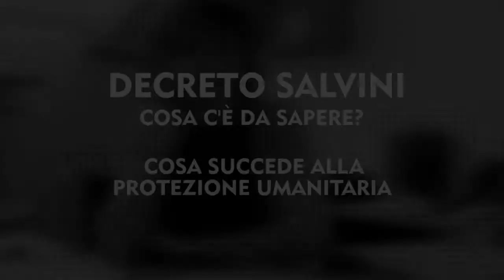Decreto Salvini - Le ricadute sul territorio. Intervista a Valentina Tomasi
Intervista a Valentina Tomasi.
Assessore del Comune di Belluno
Servizi sociali, istruzione, politiche per l'infanzia e la famiglia
In seguito all'approvazione del Decreto Salvini, come redazione di Bellunopiu.it abbiamo deciso di dar vita ad un percorso di video inchiesta sulle ricadute territoriali e sociali di questo testo.

Mercoledi 28 novembre il Decreto/manifesto di Lega e Movimento 5 stelle a proposito di immigrazione  è diventato legge, approvato in modo compatto dai due partiti di Governo, una misura che andrà di fatto a cambiare radicalmente la gestione e l'approccio  dello Stato nei confronti dei Richiedenti Asilo.
Nonostante la netta contrarietà di una parte consistente del paese e di quasi tutti i soggetti coinvolti nella gestione del fenomeno migratorio la maggioranza giallo/verde/nera ha scelto di intervenire con un Decreto che non fa altro che mettere in discussione il sistema esistente introducendo una serie di novità volte a rendere più complesso il sistema di accoglienza ed a rendere esplicito il conflitto da parte di questo Governo nei confronti della marginalità.
Rispetto al bellunese questo cambiamento avrà ricadute pesanti, cosi come in tutti quei territori che invece di basarsi sul meccanismo tanto redditizio, quanto ingiusto, dei “grandi centri” hanno scelto di attuare politiche volte all'accoglienza diffusa e soprattutto all'adesione ai progetti SPRAR.
Il rischio di creare un esercito di “invisibili” senza possibilità di accesso al welfare e senza nemmeno un posto dove dormire è reale, pertanto stimolati dalla due giorni orgnizzata in Casa Dei Beni Comuni dal titolo SPOP #2, abbiamo scelto di approfondire questo tema attraverso lo strumento dell'inchiesta.

Abbiamo deciso di farlo dando parola a diverse persone, soggetti coinvolti nella gestione del fenomeno migratorio nel nostro territorio, abbiamo scelto di parlarne anche con chi non la pensa esattamente come noi per fornire strumenti di comprensione e di dibattito che portino, speriamo, ad un ragionamento collettivo rispetto al “che fare”, consci che di fronte all'approvazione di una legge ingiusta,anche un territorio come il nostro debba assumersi le proprie responsabilità.